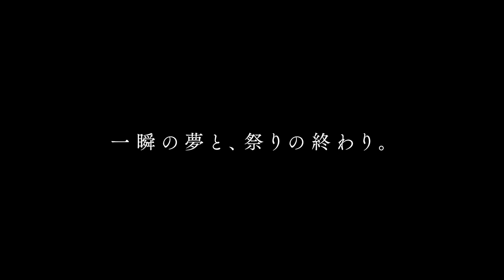【映画DB】「銀平町シネマブルース」予告編（出演：小出恵介 ）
監督：城定秀夫
出演：小出恵介
劇場公開日：2023/2/10
(C)2022「銀平町シネマブルース」製作委員会